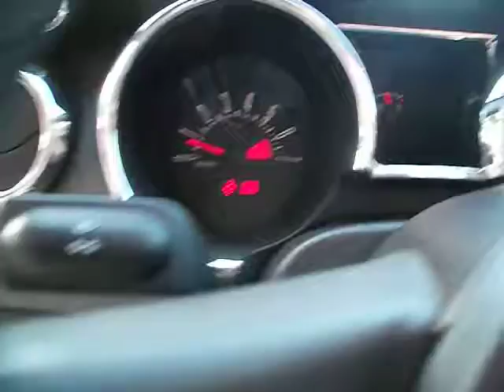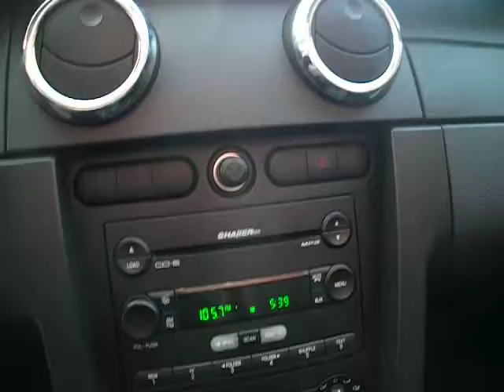Mustang V6 Descapotable ( Como Nuevo Ocasion ) en